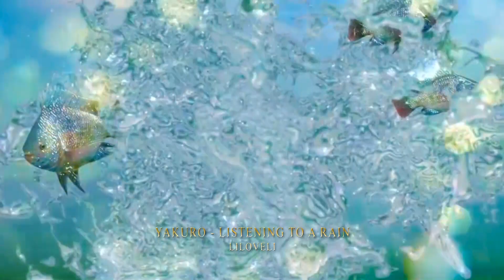Yakuro - Listening To A Rain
Yakuro - Spirits Of The Worlds (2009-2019) Listening To A Rain.